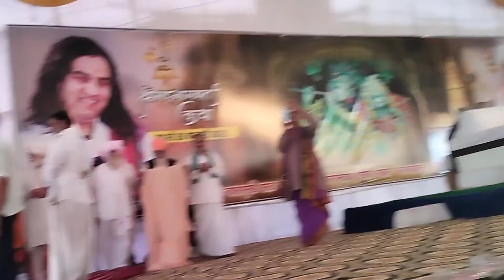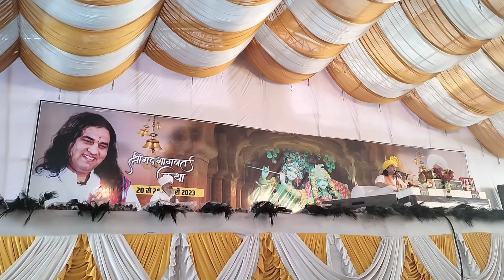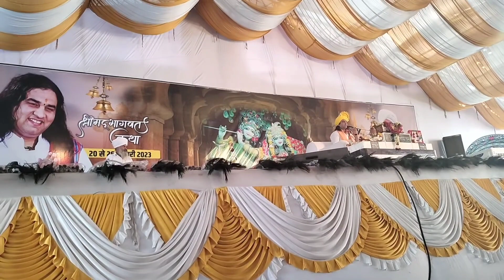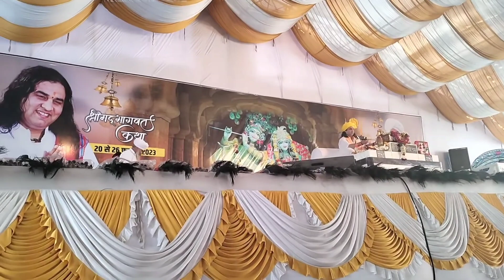last day of shrimad Bhagwat Katha by @DevkinandanThakurJiMaharaj& dinner at dhaba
Hello everyone,
this is the last day of that we heared the Bhagwat katha by guruji .
this was a great experience to hear about the life of Krishna.
we  had a dinner at dhaba after long .

thankyou